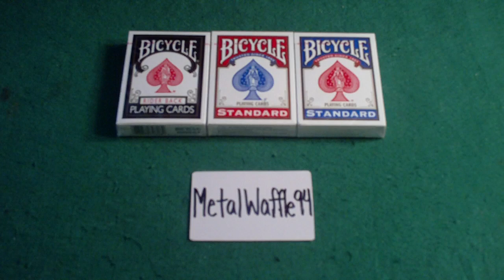Results Video: Contest #2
Congratulations to the winner of this contest! I want to thank each person who entered this contest!!! ;-)